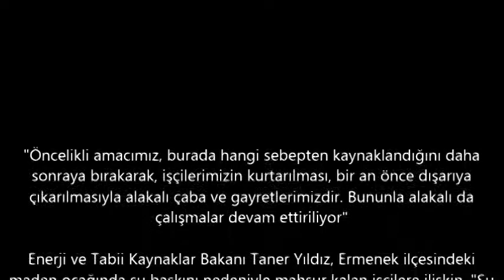Taner Yıldız'dan maden faciası açıklaması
Karaman'ın Ermenek ilçesindeki bir maden ocağında su baskını nedeniyle 18 işçinin mahsur kaldığı bildirildi.